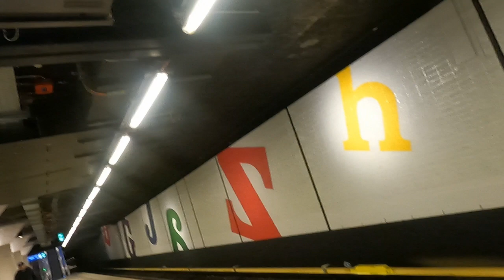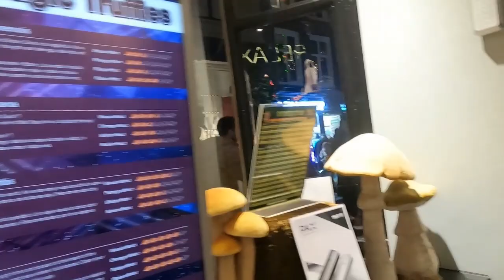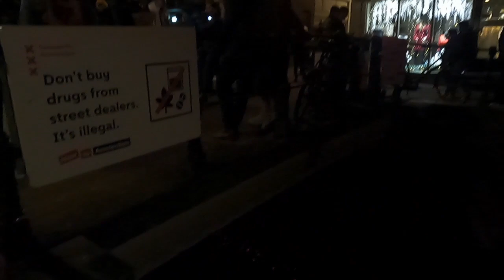New year Eve In Amsterdam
New Year's Eve is best celebrated in Amsterdam, on New Year's Eve and New Year's Day there is a lot to experience in Amsterdam..If you like the video please click the like button and subscribe for more videos thanks in advance.